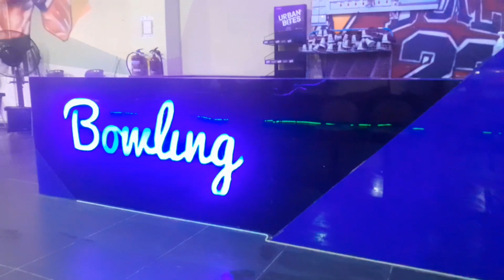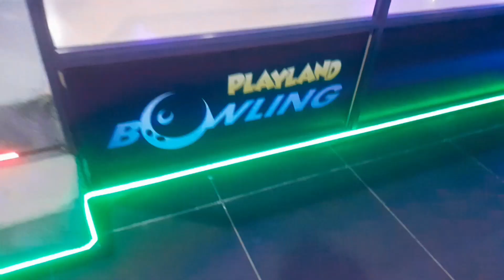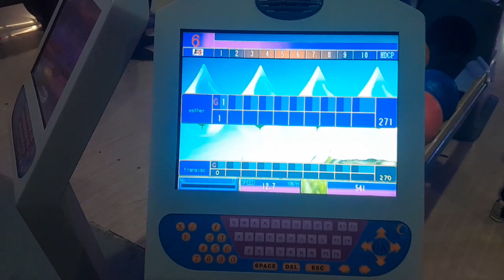VLOG:Bawling at NEXTGEN MALL//sinia for lunch//and soo much more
Musician:OrangeHead